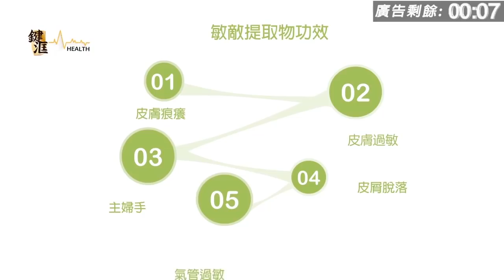欣觀點 | Model辛酸史,港女收兵無償奉獻,網上直播唔係人人適合! | 第十七集 B 第二節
欣觀點 第十七集 2019年04月19日
主持: 欣欣 , 嘉賓: Veronica